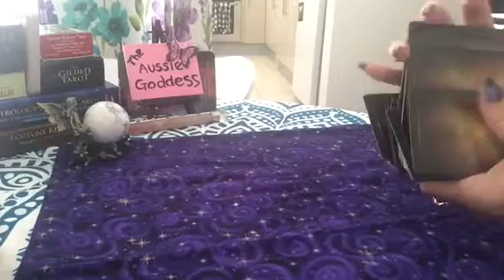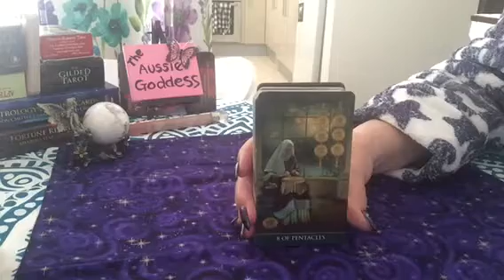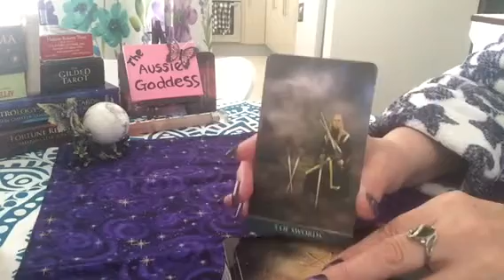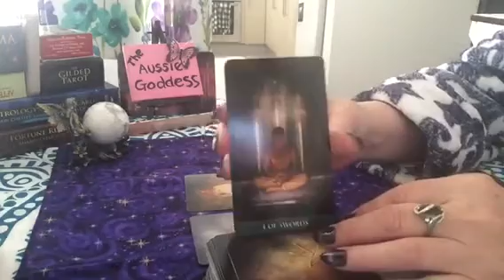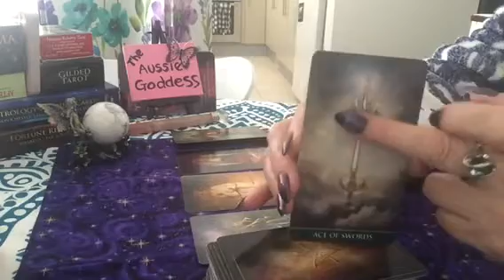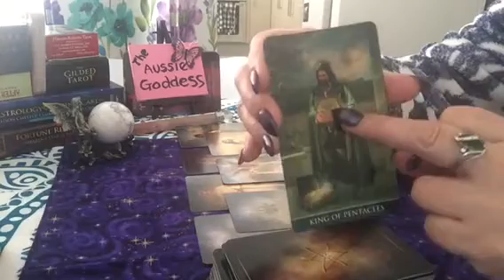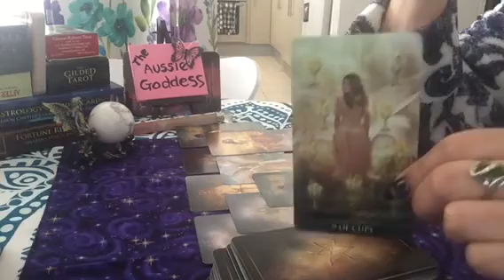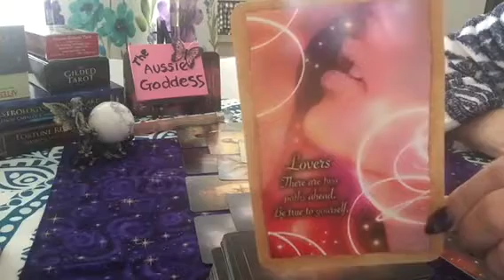What’s Crackin’ for Thursday 13 September